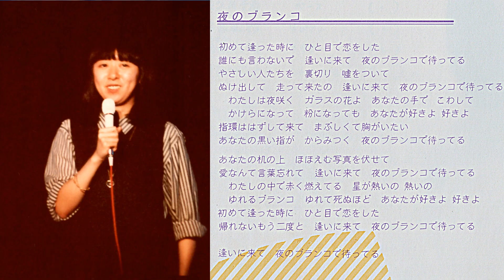谷山浩子 「水の中のライオン」 A面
昭和59年 (1984) 発売「水の中のライオン」 A面 これのB面は です。
[00:00] 人形の家
[02:52] ラ・ラ・ルウ
[06:43] パステル・ウェザー
[10:46] 夜のブランコ
[15:34] 花を飾って（KAMAKURA）